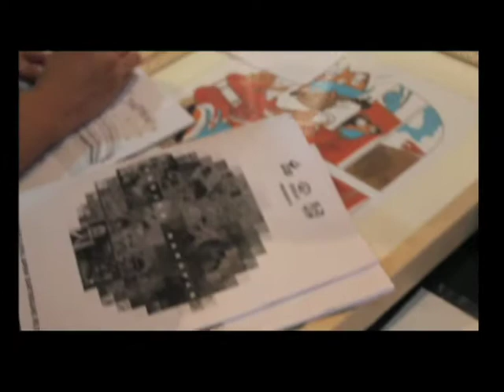ROAD TRIP to PROJEK HARAPAN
Hi Guys !!!
Recently there was an Art show  PROJEK HARAPAN - Artists for Japanese Earthquake Relief @ The One Gallery, The One Academy of Communication Design
Great comic artist Michael Chuah, Tan Eng Huat Lefty & Chin Sau Lim are contributing each an exclusive artwork to the "Pray For Japan" Charity Event.
Which were all sold out !